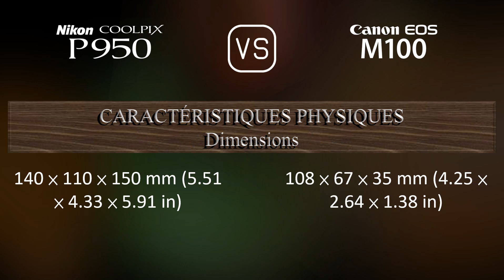Nikon COOLPIX P950 vs. Canon EOS M100: Une Comparaison de Caractéristiques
Cette vidéo fournit un aperçu des fonctionnalités du Nikon COOLPIX P950 et du Canon EOS M100 dans une comparaison de caractéristiques (comparison of specifications).

00:25 LANCEMENT
00:33 BOÎTIER
00:40 CAPTEUR D'IMAGE
01:01 IMAGE
01:16 OPTIQUE ET MISE AU POINT
01:58 ÉCRAN
02:16 VISEUR
02:30 FONCTIONNALITÉS PHOTOGRAPHIQUES
03:24 FONCTIONNALITÉS VIDÉOGRAPHIQUES
03:38 STOCKAGE
03:42 CONNECTIVITÉ
04:07 CARACTÉRISTIQUES PHYSIQUES
04:24 AUTRES CARACTÉRISTIQUES